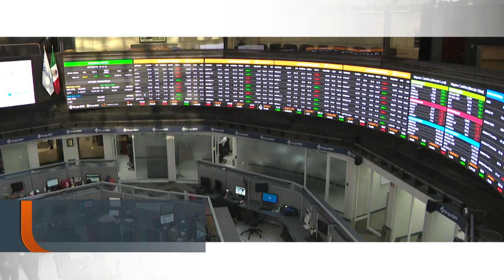LA INGENIERÍA EN LAS REGLAS DE CONSTRUCCIÓN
En “Índice Económico”, Marielena Vega, Darío Celis y Rogelio Varela nos presentan una entrevista con Francisco García Álvarez, especialista en ingeniería estructural, quien nos habla acerca de las reglas de construcción.